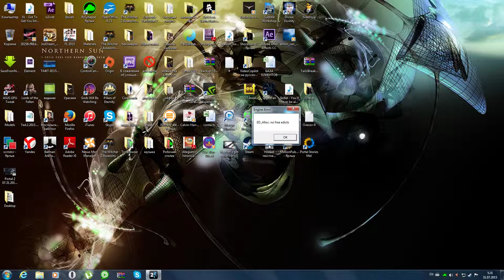Portal 2 Mel Turned Into CPU Benchmark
Very intresting bug that gets your cpu bust its ass. It's time to sing "Are you still there" in a million voices.